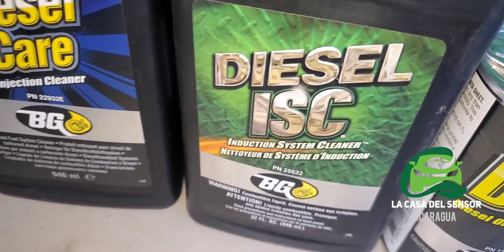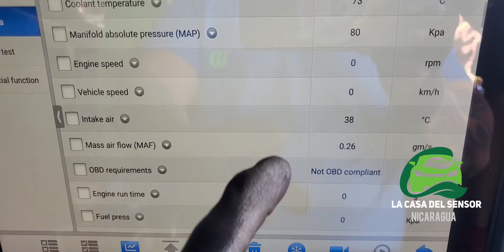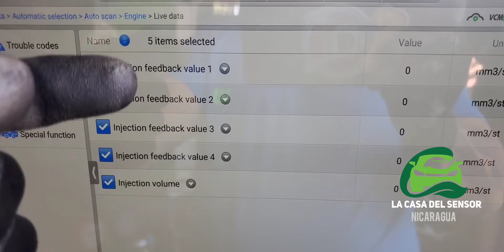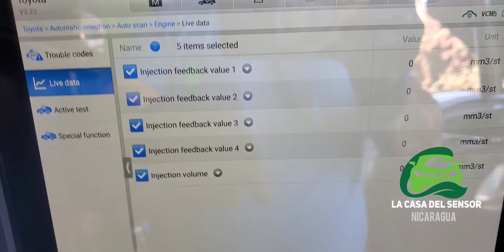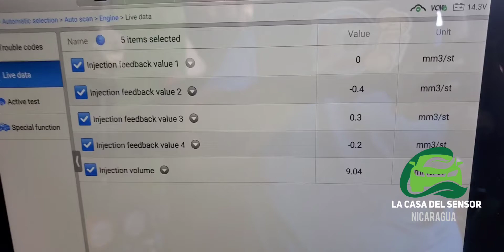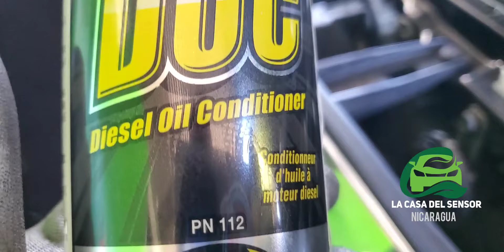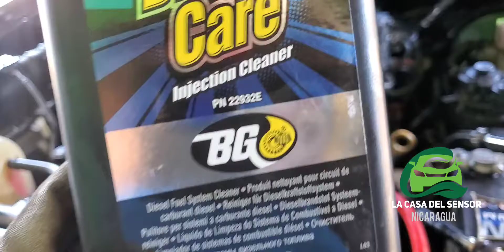Mantenimiento con Aditivos a un Toyota Hilux 1KD con Químicos BG.